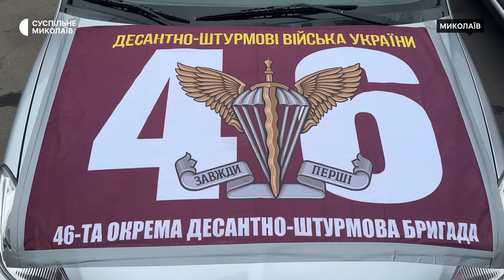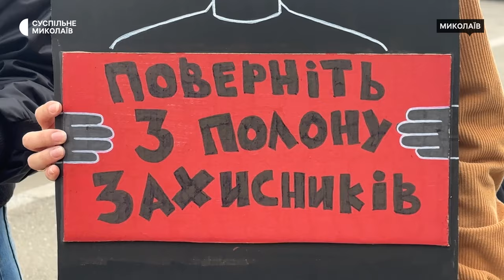У Миколаєві організували автопробіг на підтримку військовополонених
У Миколаєві 26 жовтня відбувся автопробіг на підтримку полонених та безвісти зниклих військовослужбовців. З прапорами та плакатами 48 автівок проїхали від залізничного вокзалу, через проспекти Миру та Центральний до *8 Причалу.